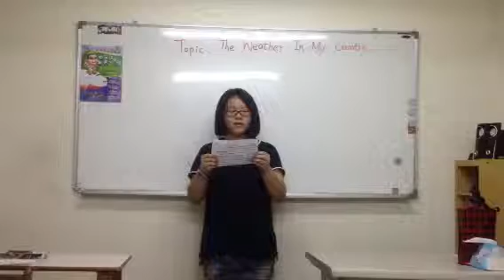Reading:The Weather In My Country(Jenny Li)